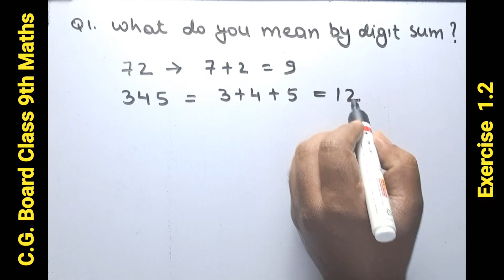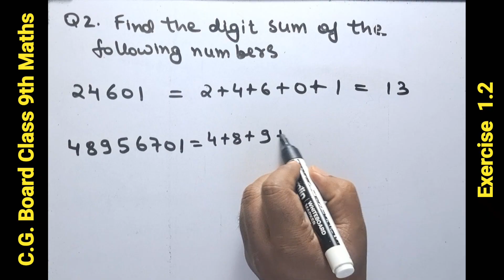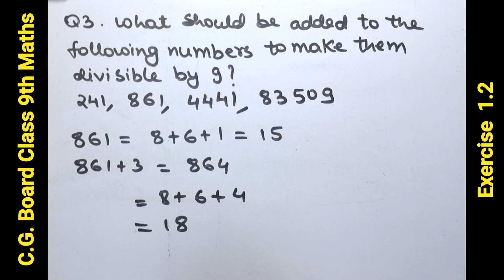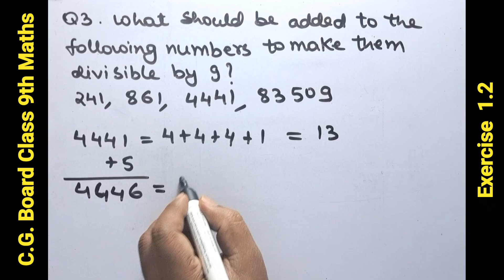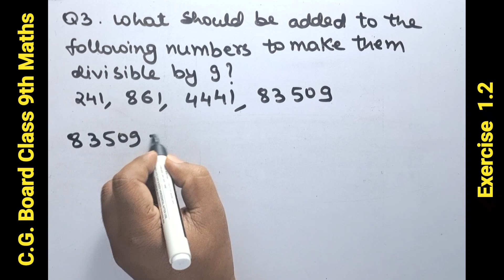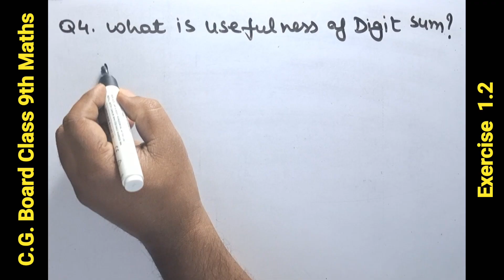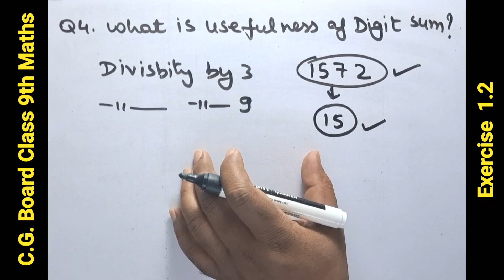Chhattisgarh Board Class 9 Maths | Chapter 1 | Exercise 1.2| History of Mathematics